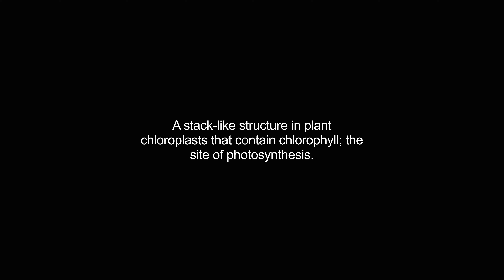grana video Dictionary meaning and pronunciation